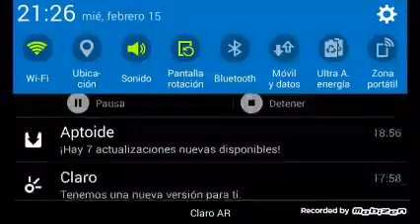Intenta no reírte challenge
Video de risa